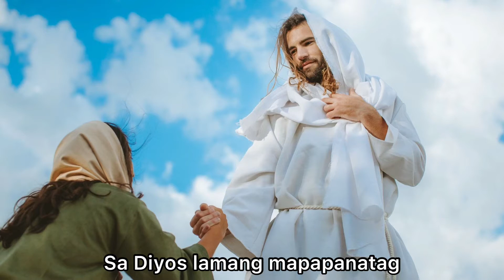SA DIYOS LAMANG MAPAPANATAG with Lyrics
I dedicate this song "Sa Diyos Lamang Mapapanatag" to those people experiencing difficulties and anxiety during this pandemic.
Never give up, don't lose hope, have faith and most especially trust the Almighty God because He will not let us down.
So stand up, chin up, cheer up and show the world how blessed we are that we are still alive ❤